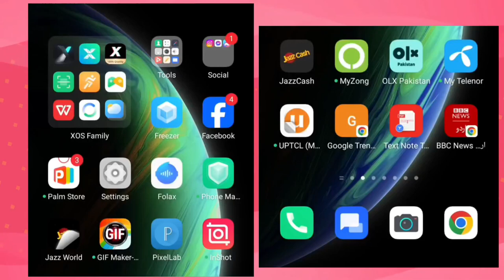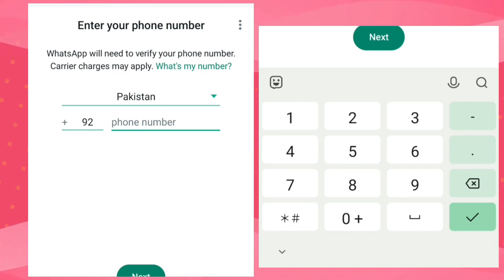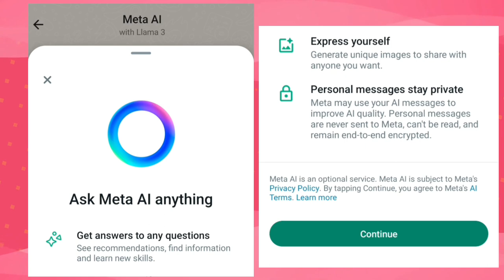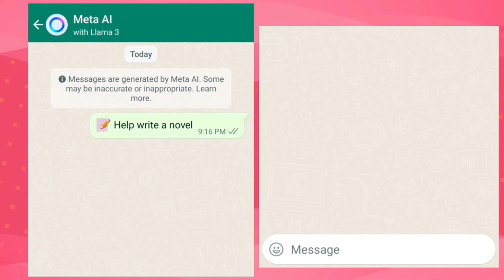The Next Big Thing For WhatsApp User! || How Can You Find Meta Ai For WhatsApp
In this video, you will learn how to get meta ai on whatsapp easily. Stay till the end of the video to find out how to get meta ai chat on whatsapp.

How To Get Meta Ai On Whatsapp 2024 | Whatsapp Meta Ai Kya Hai | Whatsapp Meta Ai Option Not Showing

Whatsapp Meta Al Update 2024 Whatsapp Meta Ai Kya Hai

How To Get Meta Ai On Whatsapp 2024 whatsapp meta ai chat kya hai whatsapp meta ai option kya hai
The Next Big Thing For WhatsApp User!
How to Get Meta Ai WhatsApp
How To Get Meta Ai Option On WhatsApp WhatsApp Meta Ai New Update
WhatsApp Meta Ai Option Not Showing Meta Ai WhatsApp Not Showing Problem WhatsApp
Meta Ai

Video detail:-

🛑Important announcement:-

کرنی ہے تو اس یوٹیوب  چینل کو online earning اگر

🔹video editing
🔹freelancing

🔴Download link👇👇👇

SO, I hope all your queries solved through this video but still, if you have any question regarding , contact in the comment box..